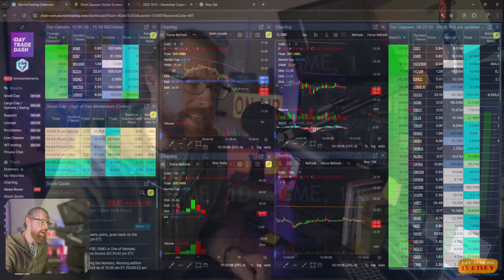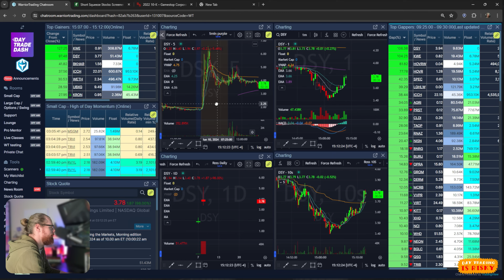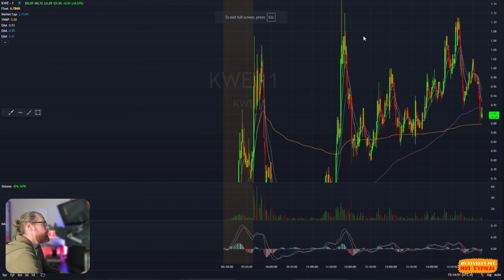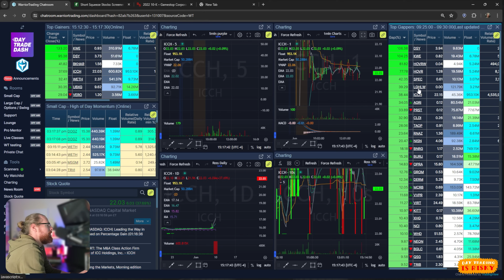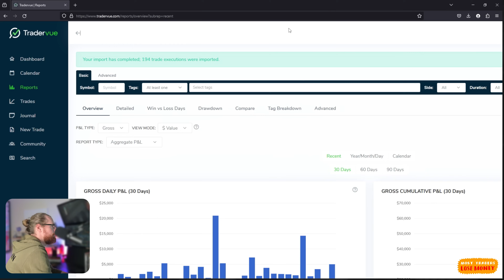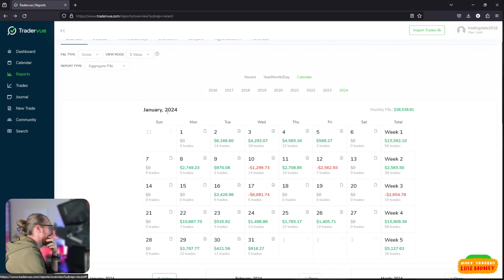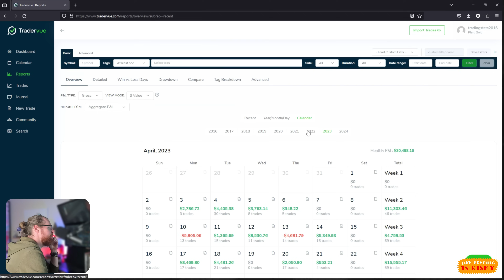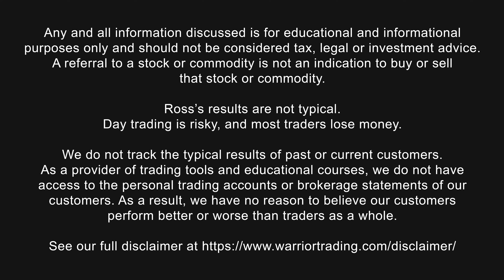Trade the BEST & Leave the Rest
We now offer a 2 Week Trial for $19. Give it a try and see for yourself what it's like!

Want to Learn More ❓❓ Get info on My Strategy and Courses